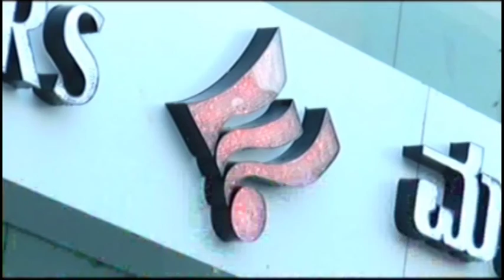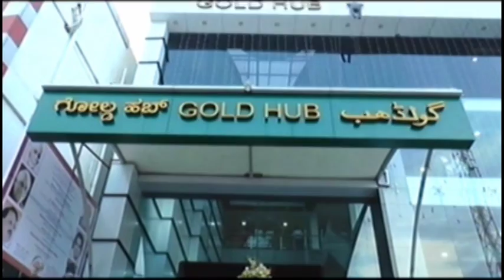IN GULBARGA NEWS 04 DEC 2018